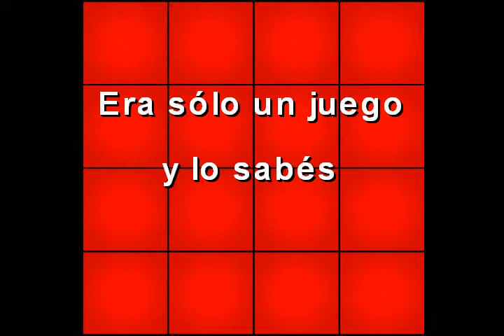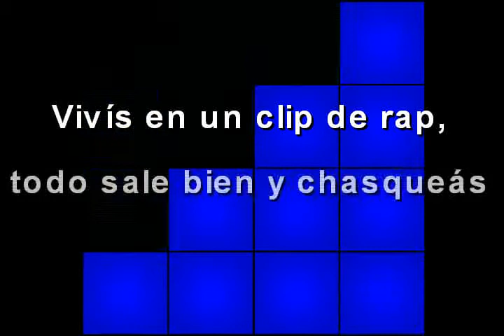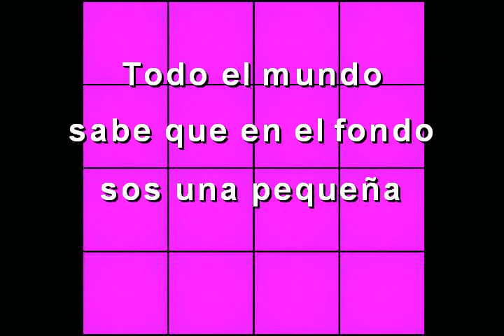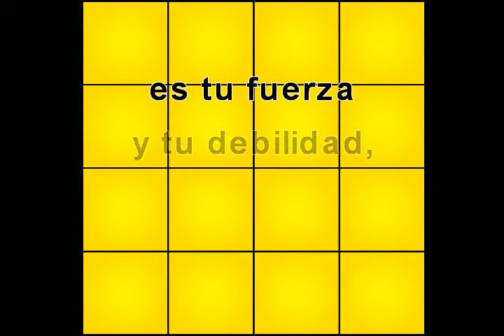YELLE - Dans Ta Vraie Vie - Subt Español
Oh-Yelle.com